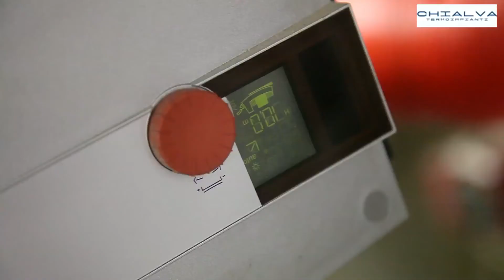chialva con audio